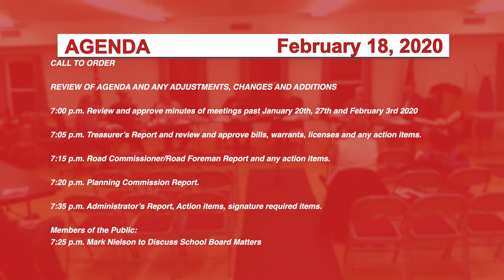Johnson Selectboard, 2/18/20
Artist: Riot
Title: Pressure